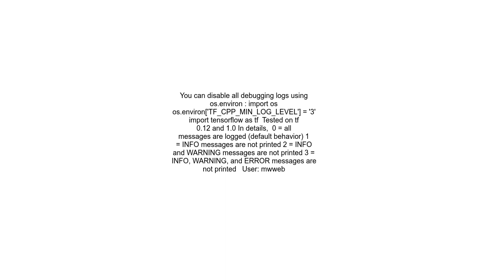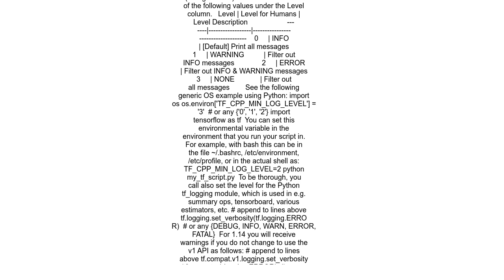Disable Tensorflow debugging information